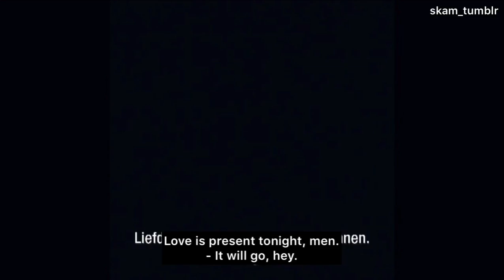wtFOCK clip 1, episode 1 - season 3 ENGLISH SUBTITLES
ALL THE CREDITS TO ME!

Fandom: wtFOCK
Season: 3
Episode: 1
Clip: 1

My account name: skam_tumblr